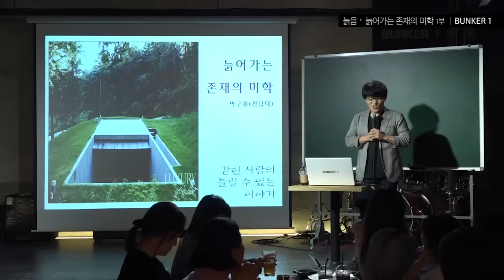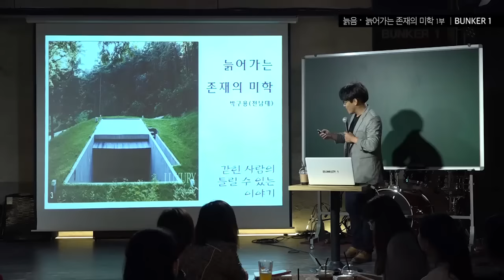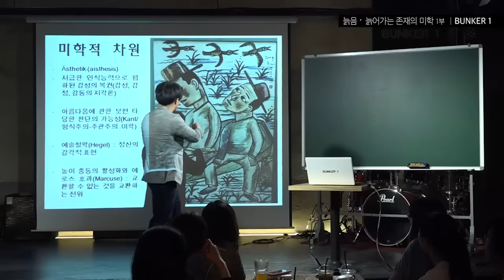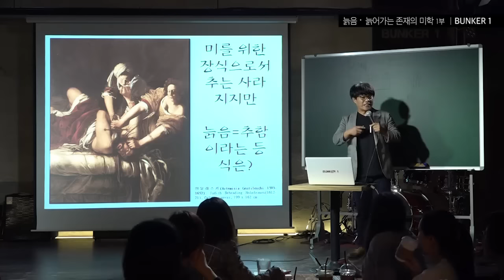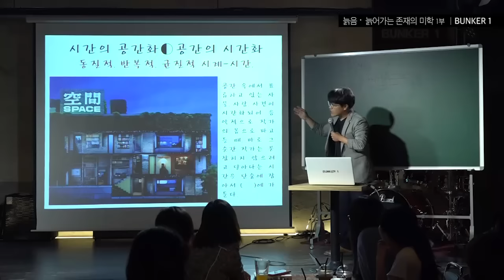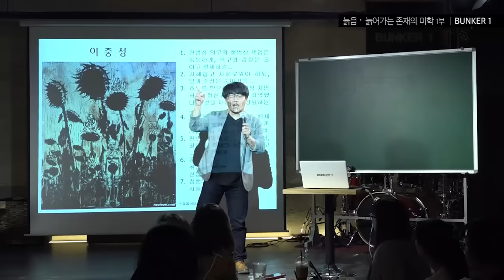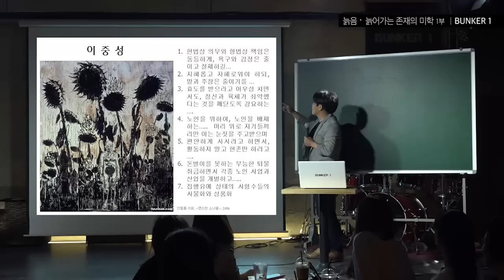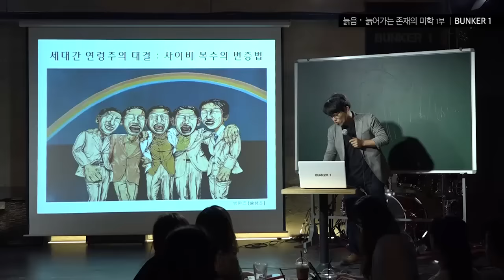[벙커1특강] 박구용 - 늙어가는 존재의 미학